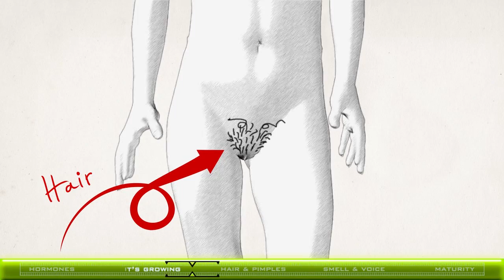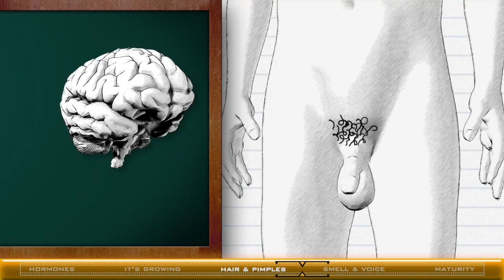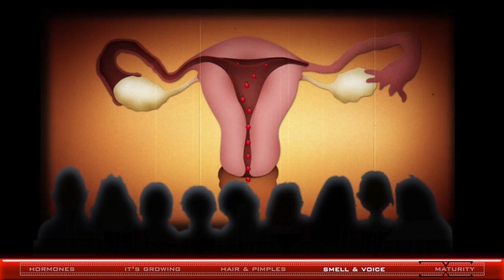About puberty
Everyone's favorite moment. Another great video from Sex: a tell-all exhibition, created by the Montreal Science Centre.